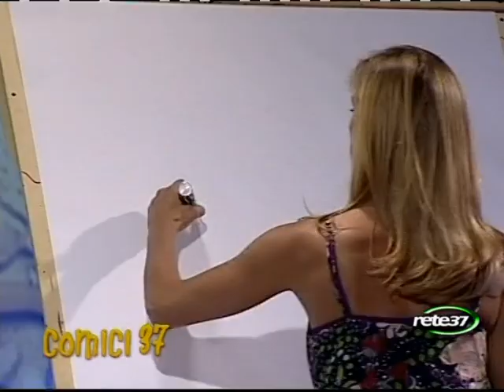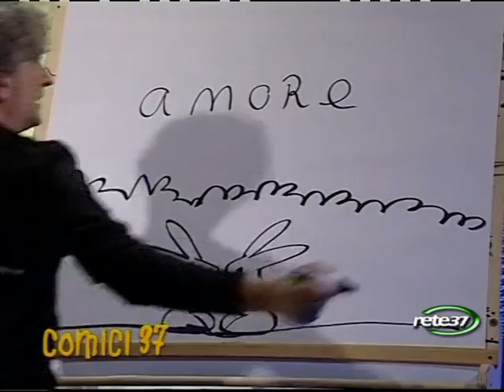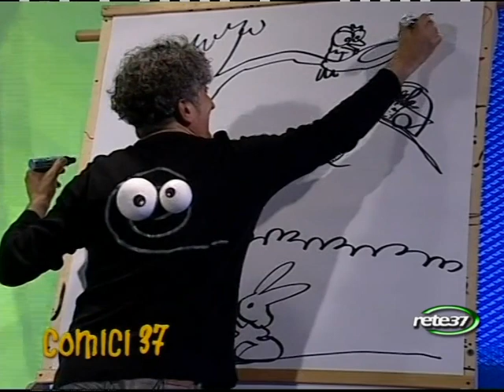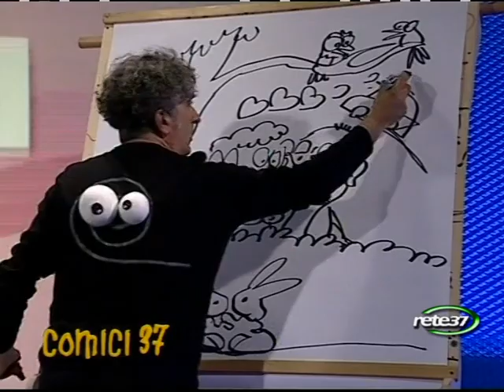Francesca Romeo - Comici37 - Puntata del 26/03/2013 - 1ª parte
Francesca Romeo e Caterina Kessler conducono Comici37.
(Con Andrea Muzzi voce fuori campo.)